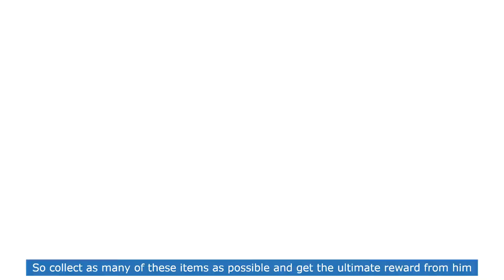Last Day on Earth - Halloween update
Update 1.6.5 the Halloween update is now available. I have put together all new available thing in this video. Enjoy...